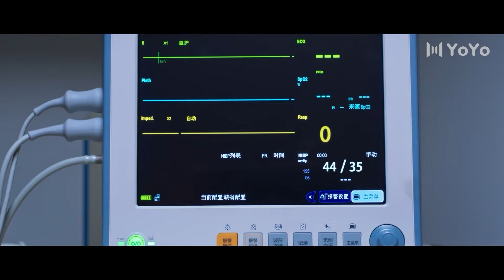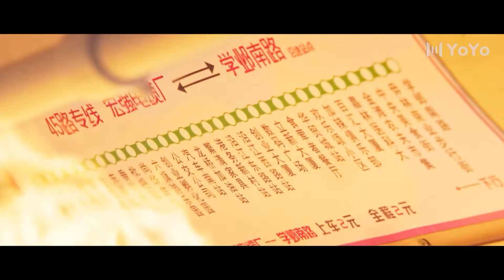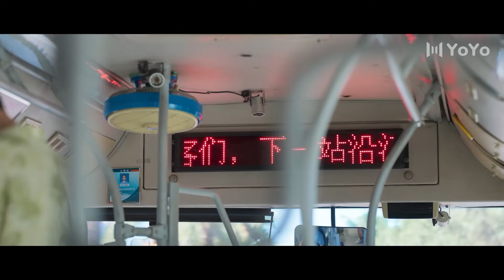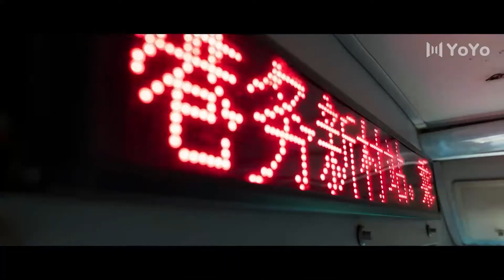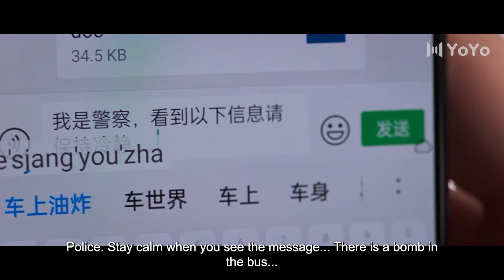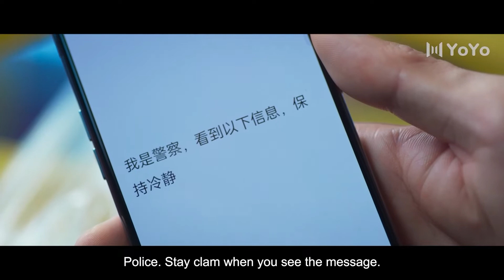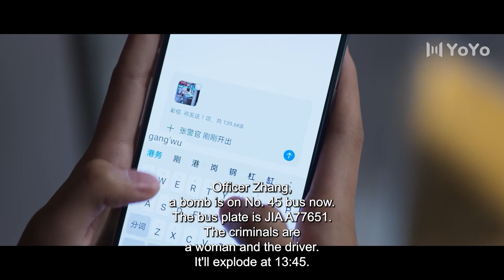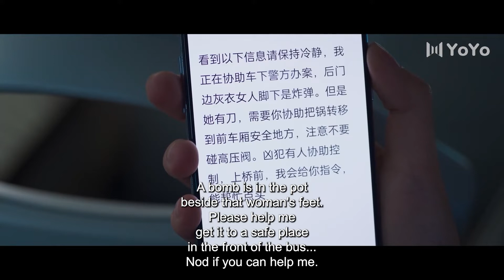🍿【Full Movie Version】白敬亭與趙今麥陷入爆炸的循環，一次次死亡不改尋找真相的心！🍿